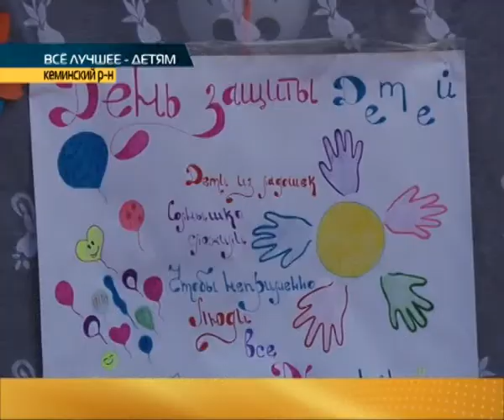Сюжет "Всё лучшее детям"